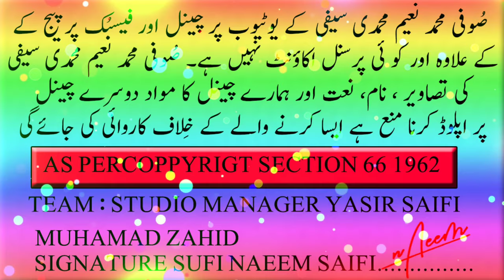Allah Peya Kaway Yaar Nu... Tu Sajdeon Sar Chuk Lay.. Mehfil Wakeel sarkar saifi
Title of video is

Allah Peya Kaway Yaar Nu... Tu Sajdeon Sar Chuk Lay.. by Sufi Naeem Saifi

Voice Sufi Naeem Muhammadi saifi

kalam
Allah peya kaway yaar nu
aj tethon nai inkari
tu sajdeon sar chuk lay

Studio Manager Yasir saifi

e. p Muhammad Zahid